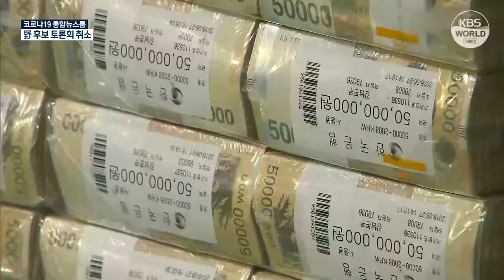Hàn Quốc chi trả hỗ trợ khẩn cấp cho các tiểu thương sớm hơn hai tuần | KBS NEWS 210818